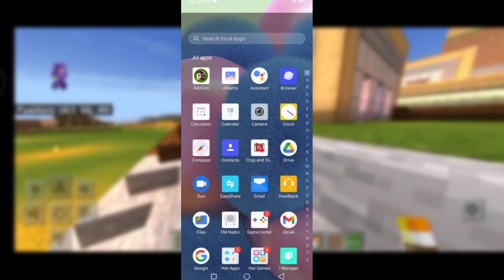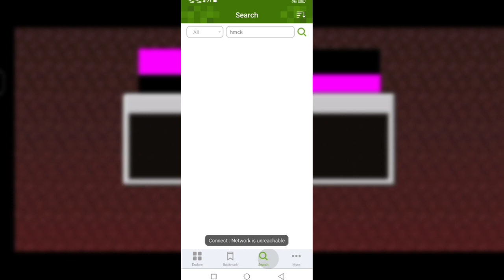how to install shader in minecraft me shader kase lagye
IND PreeT YT

keep sprot
Minecraft Live
Herobrine SMP
Total Gaming